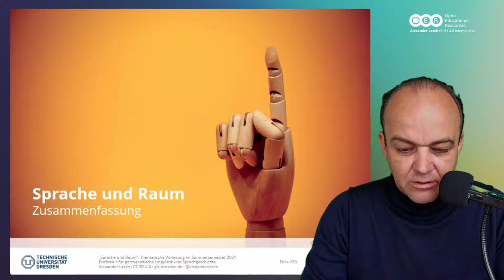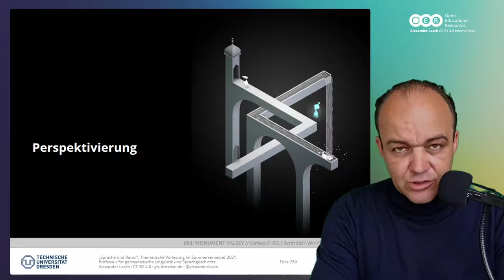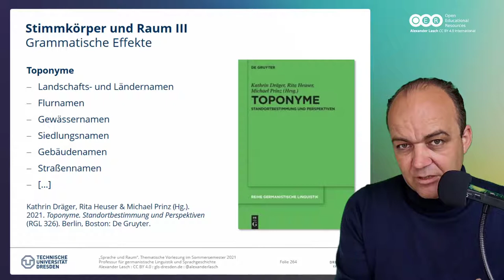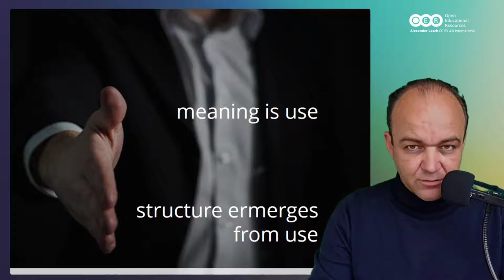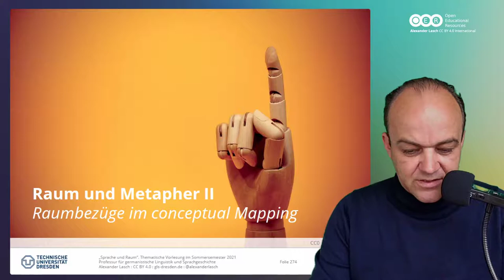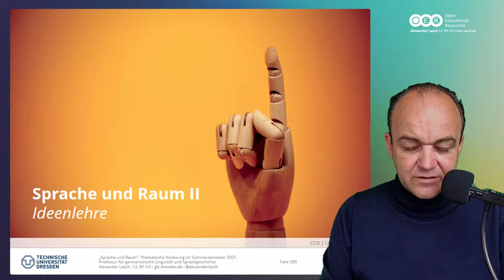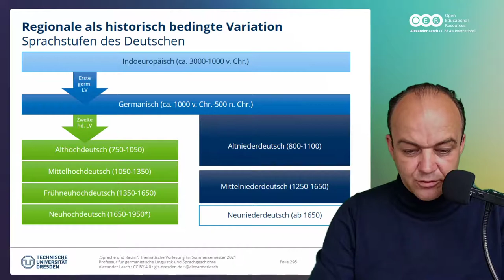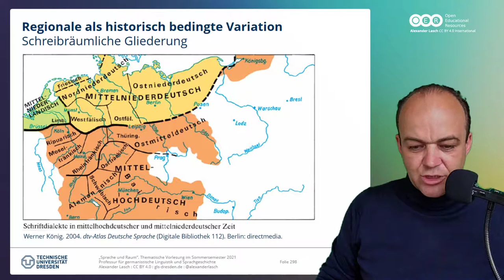Sprache und Raum: Zusammenfassung (SoSe 2021)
Anders als geplant muss ich die Vorlesung "Sprache und Raum" beschließen; auf die Themen Dialektologie und Wahrnehmungsdialektologie werde ich an anderer Stelle fokussieren. Weitere Informationen und Materialien (Präsentationen, Themenüberblicke, Verlinkung zum Podcast und Feedback usw.) zu den Vorlesungen